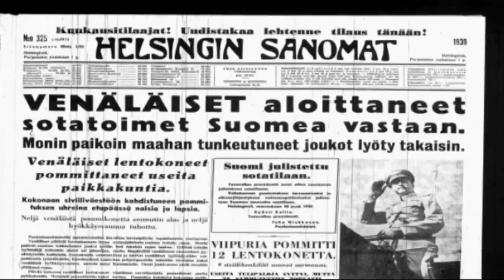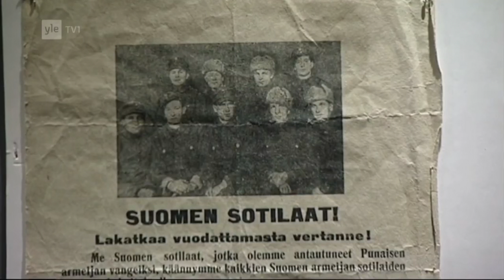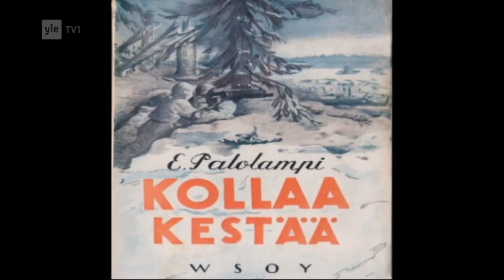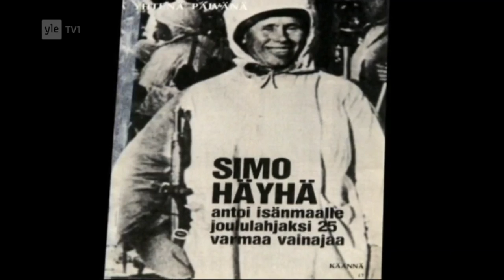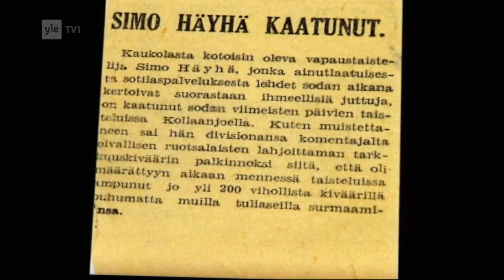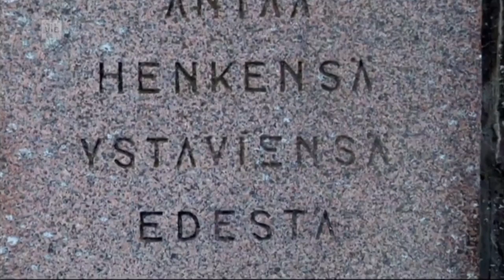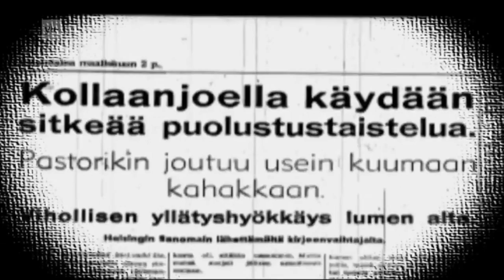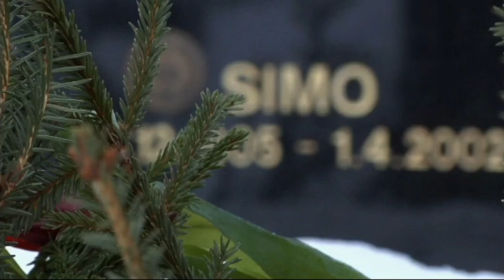The White Death (Simo Häyhä) - Winter War Documentary - English Subtitles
Simo Häyhä, "The White Death" was a Finnish sniper and a rifleman during the Winter War between Finland and the Soviet Union in 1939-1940.  The documentary of him includes interviews of Simo's relatives, brothers-in-arms and historians. The audio tape in which Simo speaks is from the 1980's, when he was interviewed by his nephew.

The documentary is made by YLE, Finland's national public broadcasting company in 2012.

Not the kind of content I've uploaded earlier but many people wished for an English subtitled version of the documentary so here it is.